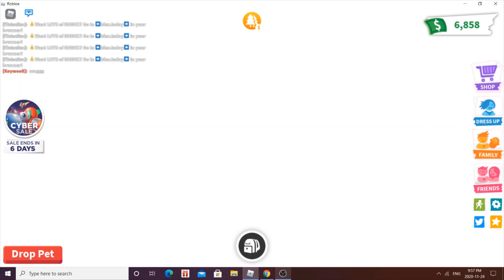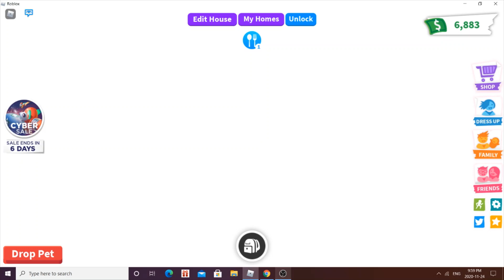Adopt me giveaway!!!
Hey vee squad!
Comment your user!